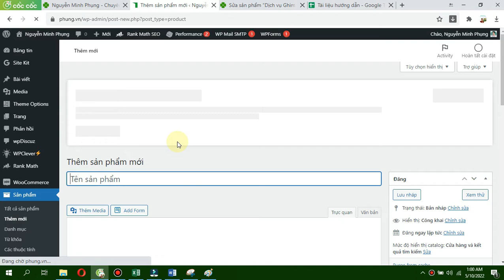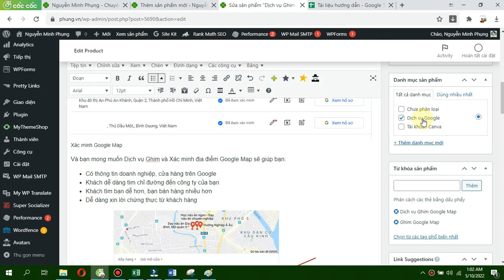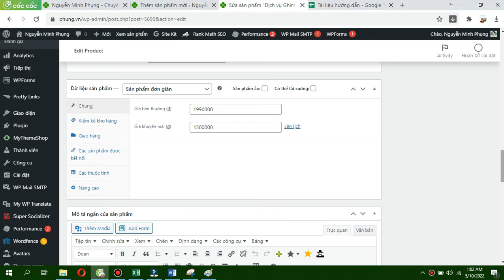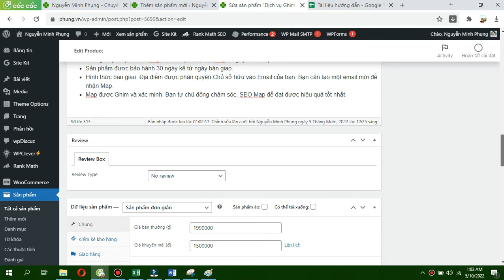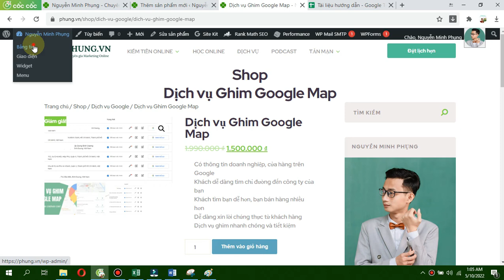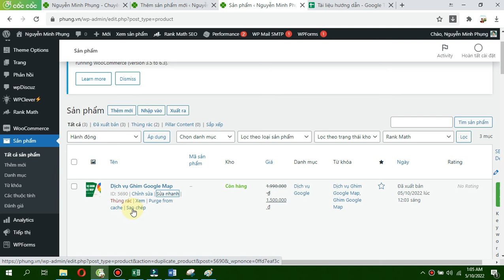Cách thêm sản phẩm lên website wordpress | Nguyễn Minh Phụng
Cách thêm sản phẩm lên website wordpress